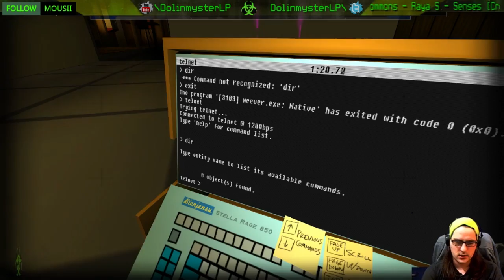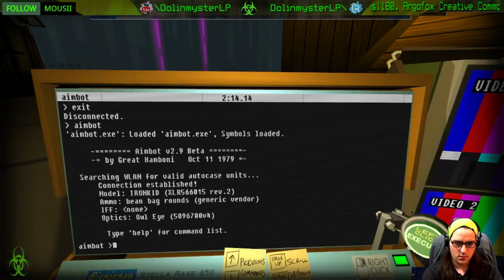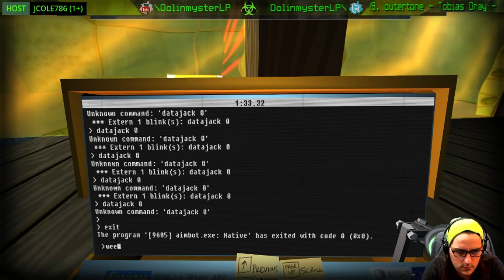Quadrilateral Cowboy Ep 5 | The House | Dolinmyster Plays Stream Recap Quadrilateral Cowboy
Quadrilateral Cowboy is a cyberpunk heist adventure. Tread lightly through security systems with your hacking deck and grey-market tools of the trade.

When you have a top-of-the-line hacking deck armed with a 56.6k modem and a staggering 256k RAM, it means one thing: you answer only to the highest bidder.

Support me!